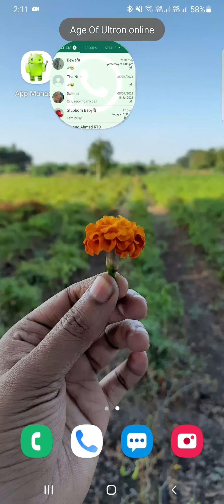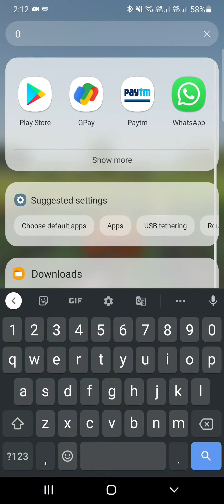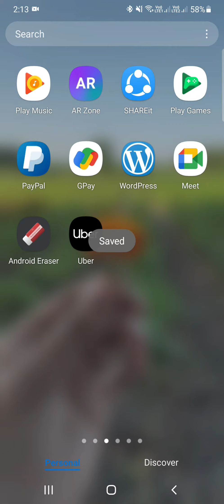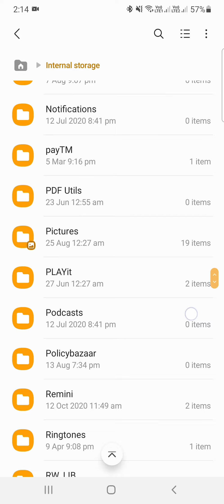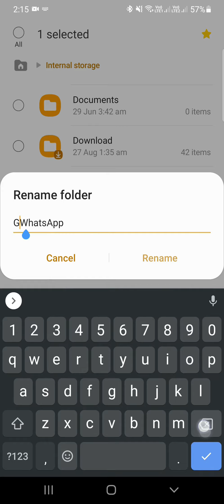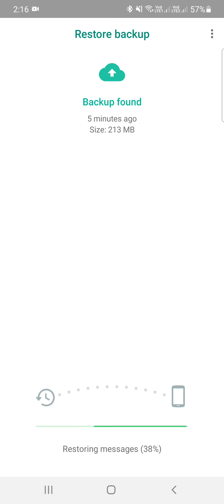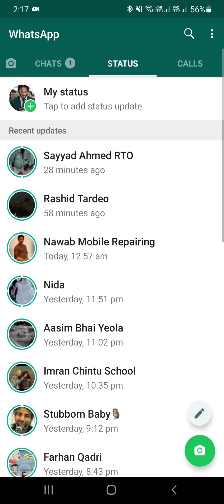Whatsapp Plus To Normal Whatsapp Without Losing Chats 2021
Download A to Z Best Android Mod, Whatsapp Mod and Instagram Mod for Free.

Free Nulled Premium WordPress Themes, Plugins, Modules Extensions, Web Templates, CMS Templates and PHP Script Crack.